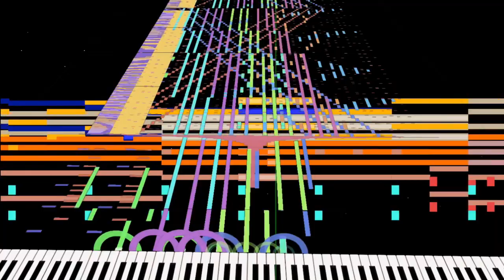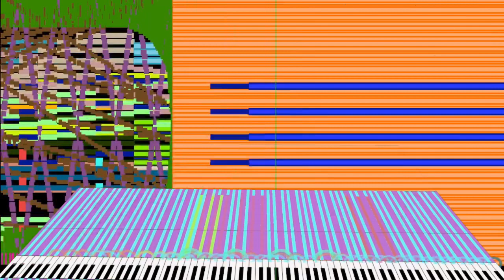[Black MIDI] - RADWIMPS - Zen Zen Zense (TV Size), 100k notes, 29FroilanJR.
midi info.
File name; 29FroilanJR [Black MIDI] - RADWIMPS - Zen Zen Zense (TV Size).mid
Notes; 100,000.
Blacker; 29FroilanJR.

software info.
video editor; Imovie.
programs used; midi voysger and Miditrail.
Soundfont Arachno soundfont v1.0.